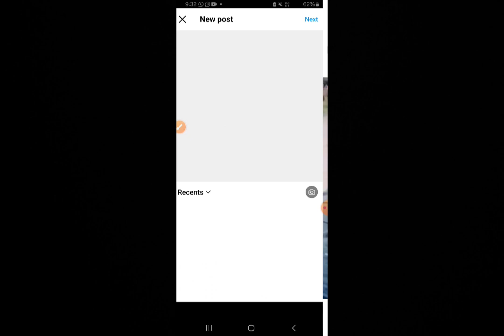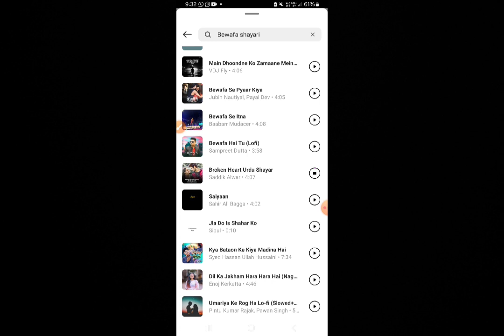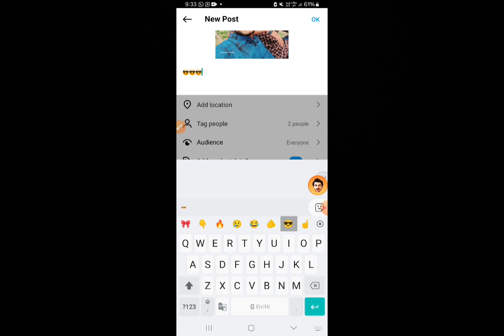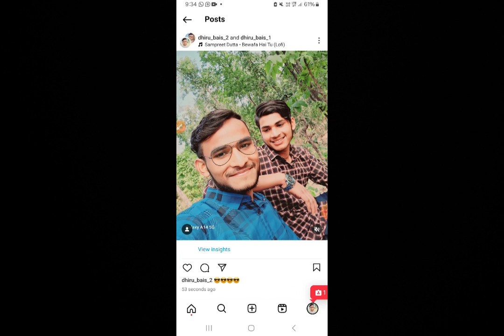Instagram post ko Kai account mein Kaise tag Kare / Instagram post ko do id me tag kaise kare